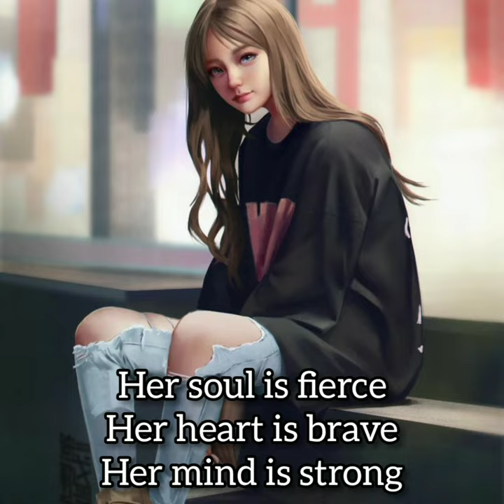Confident women quotes@thegorgeousworld